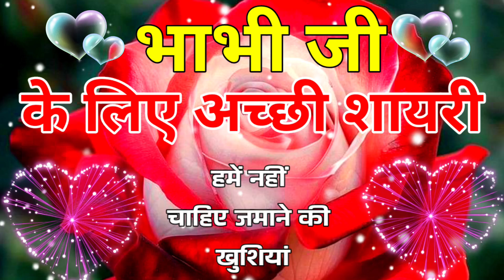भाभी के लिए शायरी 2025 🌹 Bhabhi ke liye Naya Sal ki shayari 2025🌹 bhabhi happy new year 2025